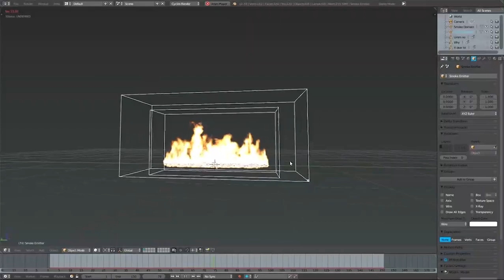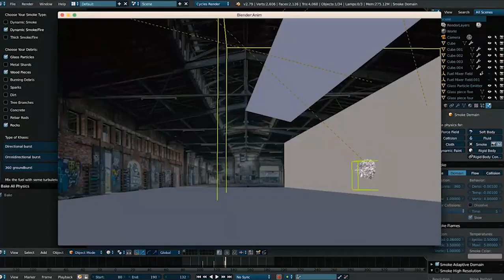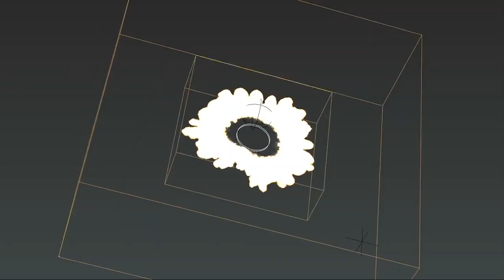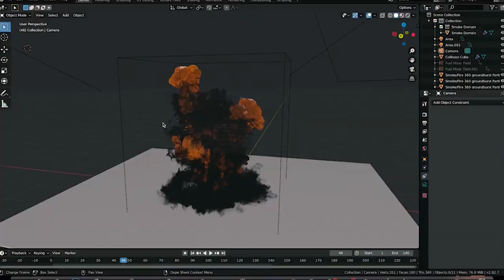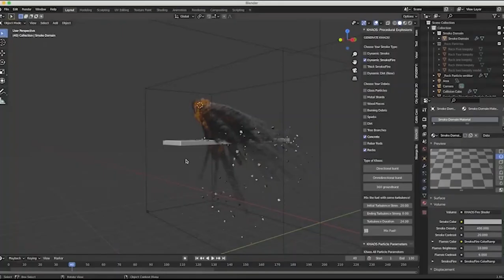Blender 3D Physics Simulation Showreel 2022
Blender’s physics system allows you to simulate a number of different real-world physical phenomena. You can use these systems to create a variety of static and dynamic effects such as:
Hair, grass, and flocks
Rain
Smoke and dust
Water
Cloth
Jello
etc.